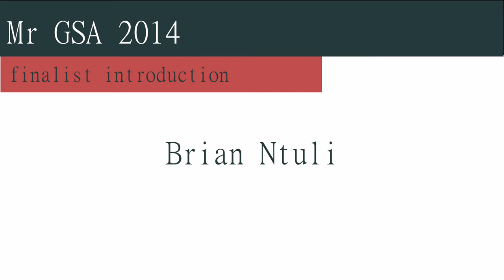Mr GSA 2014 - Finalist introduction - Brian Ntuli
Mr GSA 2014 Finalist Brian Ntuli introduces himself to us.